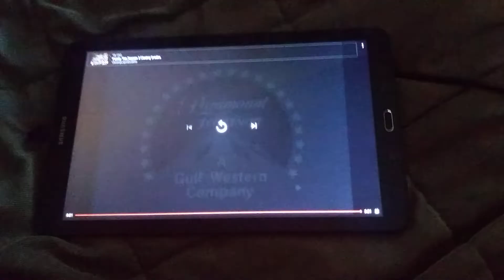UBU Productions/Paramount Television (1983)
Taken From a June 3, 2019 Central Blue Television Airing of "Family Ties"